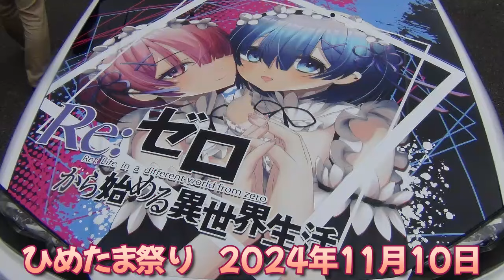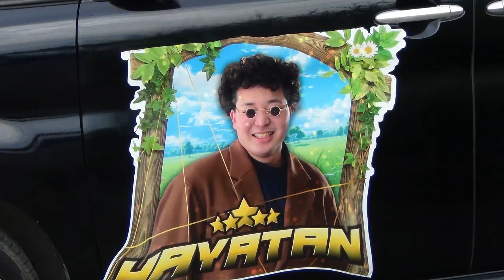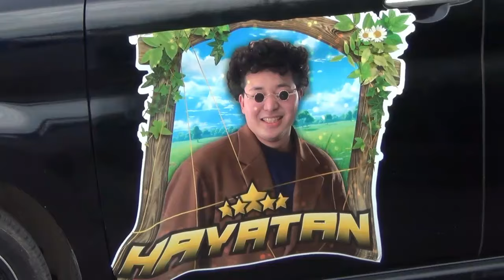ひめたま祭 2024年11月10日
栃木県足利市、渡良瀬川河川敷公園で開催された、ひめたま祭の動画です。